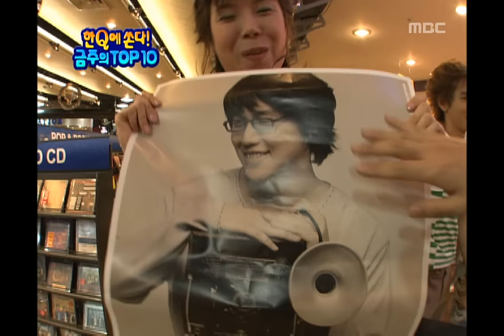음악캠프 - Introduce Ranking TOP10, 순위 소개 TOP10, Music Camp 20040717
Introduce Ranking, 순위 소개, Music Camp(음악캠프), 237회, EP237, 2004/07/17, MBC TV, South Korea